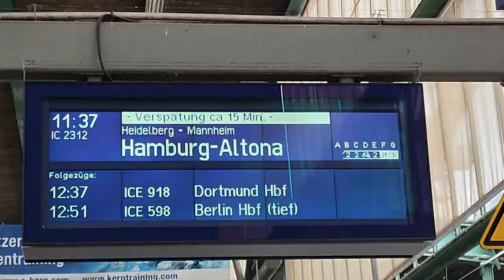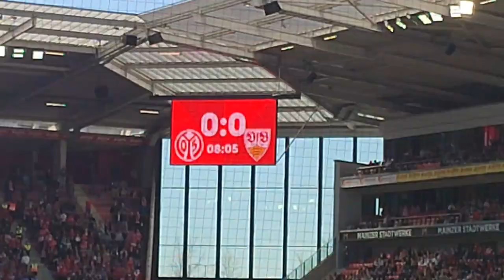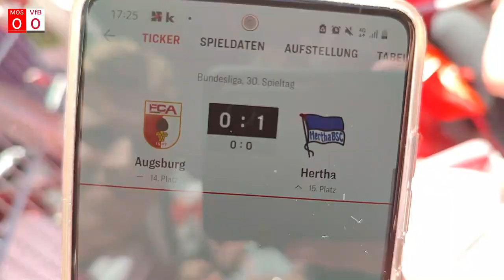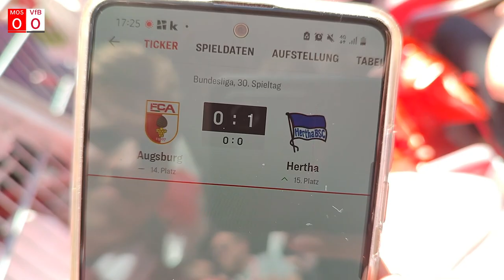Mainz 05 0:0 VfB Stuttgart | Südamerika-Mottofahrt! | Stadion Vlog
Quellen:
Recht am Bild innerhalb des Stadions: MEWA Arena und Mainz 05. Nicht kommerzielle Nutzung.